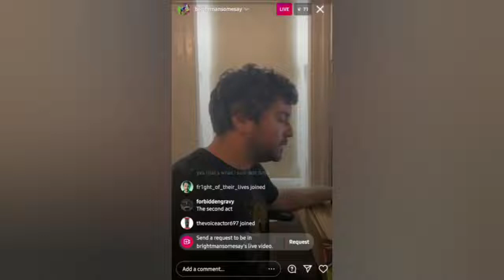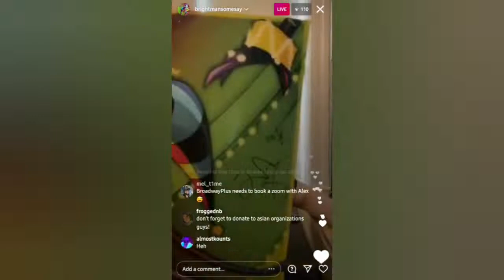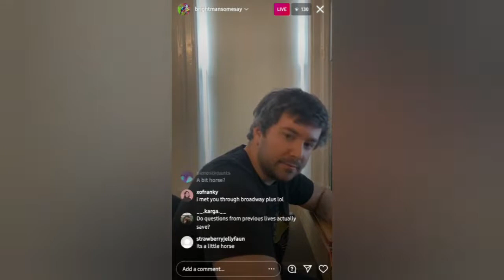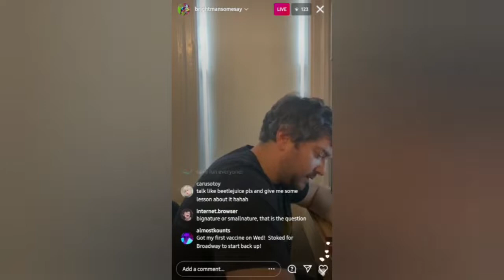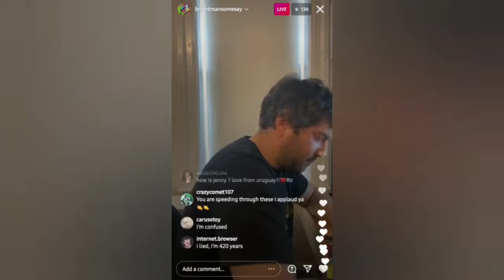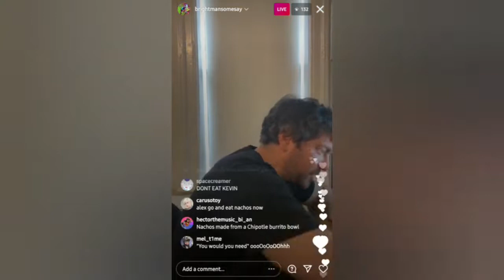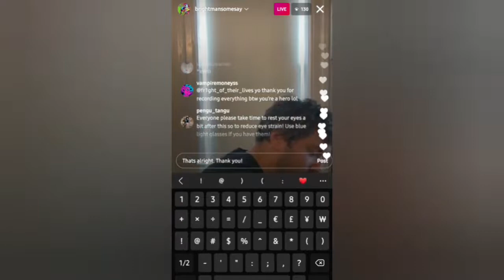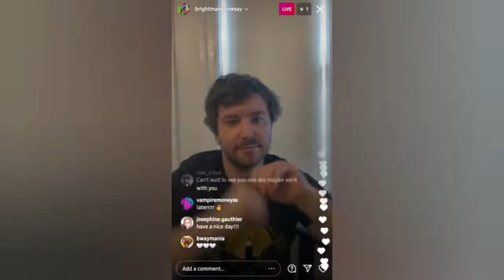Alex Brightman Helluva Boss Instagram Live pt3 (March 25 2021)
I'm sorry if it's not as good quality as it was before!